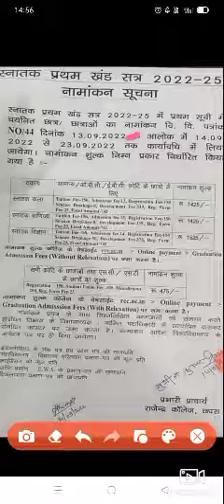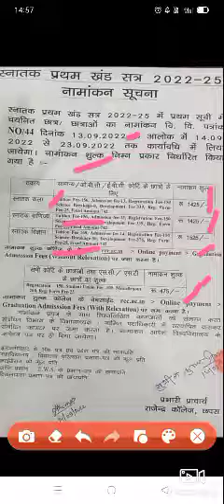JP University part 1 admission 2022-2025 /admission process admission fee admission document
link